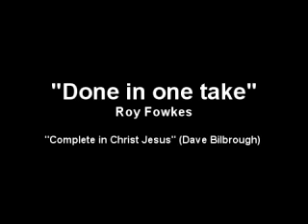Complete in Christ Jesus